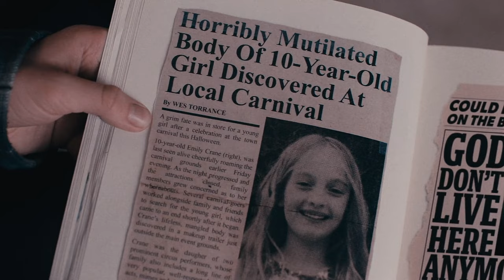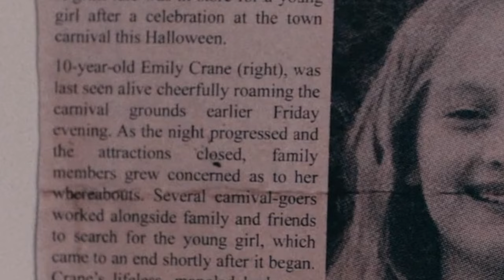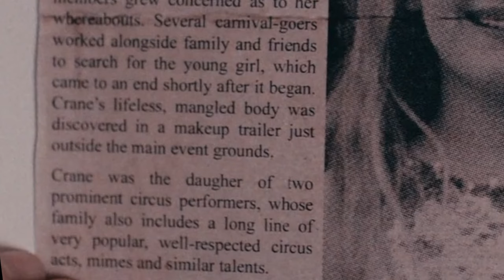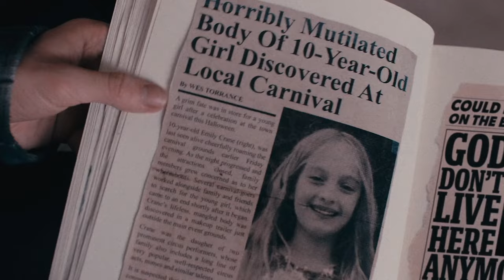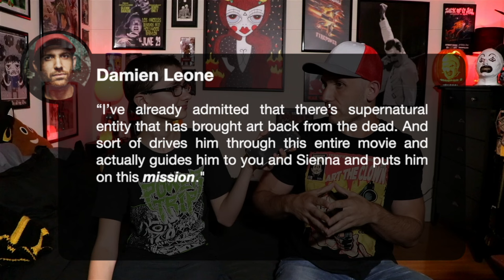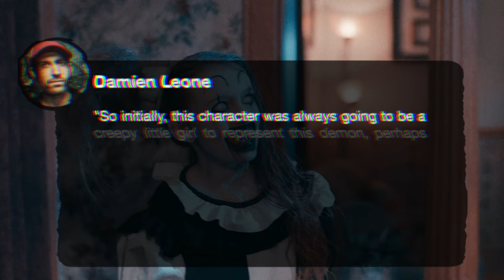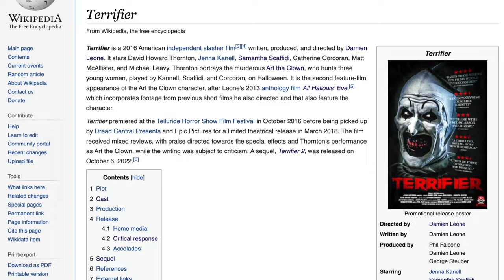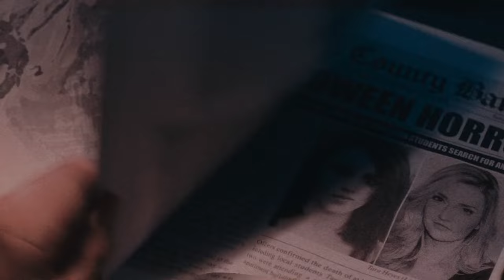Who is THE LITTLE PALE GIRL ? (part 2 of 2) | TERRIFIER 2 Horror Movie Theory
Welcome to Part II
Last week I reviewed it, now it's time to break down the bone-chilling side kick... Damien Leone’s “The Little Pale Girl” from Terrifier 2
FROM THE MOST WTF MOVIE OF 2022!

After being resurrected by a sinister entity, Art the Clown returns to the timid town of Miles County where he targets a teenage girl and her younger brother on Halloween night.

Terrifier 2 is a 2022 American splatter slasher film written, directed, edited, and produced by Damien Leone. It is a sequel to Terrifier (2016), and is the third feature-length film to feature Art the Clown and the second to feature the Terrifier name. It features the return of David Howard Thornton and Samantha Scaffidi, who respectively portrayed Art the Clown and Victoria Heyes in the first film, and stars Lauren LaVera, Elliott Fullam, Sarah Voigt, Kailey Hyman, and Casey Harnett. The story follows Art's resurrection and pursuit of Sienna Shaw (LaVera) and her younger brother Jonathan (Fullam) on Halloween night — a year after the events of the first film.

On Rotten Tomatoes, the film holds an approval rating of 86% based on 44 reviews, with an average rating of 6.7/10. The website's critical consensus reads: "Terrifier 2 outdoes the original in every way -- which makes it bad news for the squeamish, but a bloody good time for genre enthusiasts."On Metacritic it has a weighted average score of 66 out of 100 based on five critics, indicating "generally favorable reviews".

Directed by Damien Leone
Written by Damien Leone

Produced by
Damien Leone
Phil Falcone
George Steuber
Michael Leavy
Steven Della Salla
Jason Leavy

Starring
Lauren LaVera
Elliott Fullam
Sarah Voigt
Kailey Hyman
Casey Harnett
David Howard Thornton
Cinematography George Steuber
Edited by Damien Leone

Rostislav Vaynshtok
Paul Wiley

Production companies
Dark Age Cinema
Fuzz on the Lens Productions
Distributed by Bloody Disgusting

Release dates:
August 29, 2022 (FrightFest)